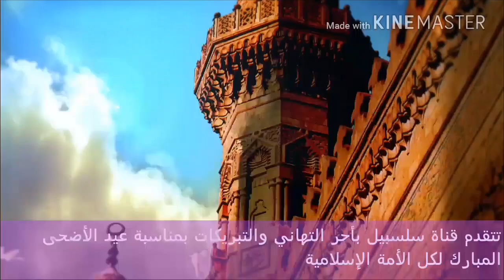تهنئة عيد الأضحى المبارك félicitation de aid al adha